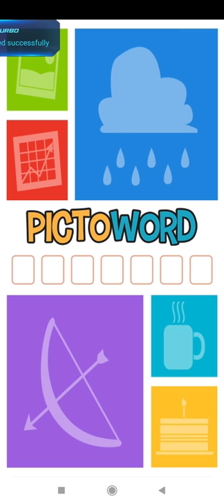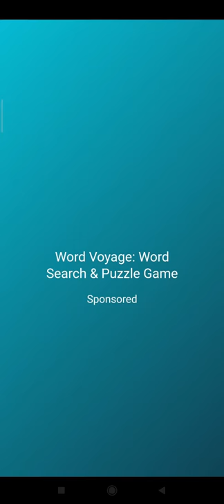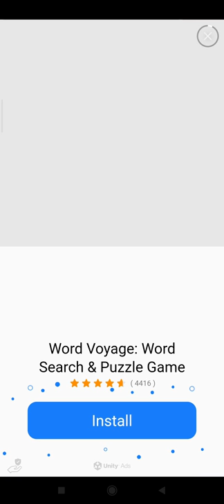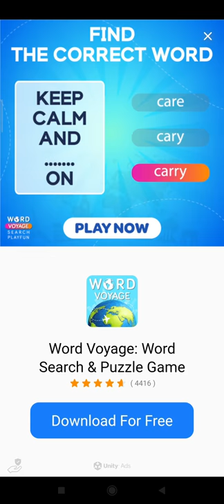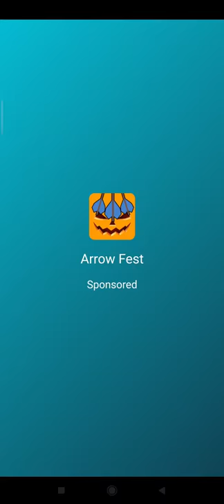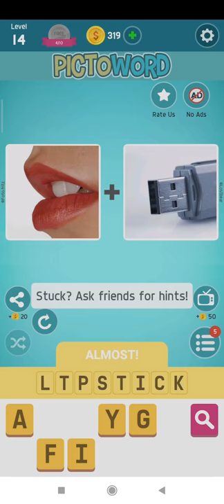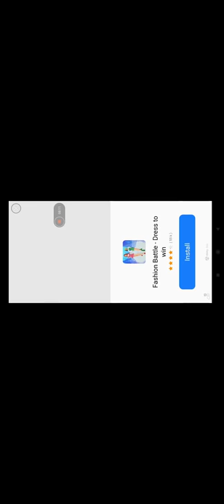Pictoword Puzzles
Want a better word game to play with friends? 🤩 This word puzzle game is perfect for adults of all ages! Get Pictoword for free and join millions of trivia players worldwide.

Fans of brain teasers, this is for you! Pictoword is a cool, simple yet addictive word game where you "read" two pics that combine to create a word or phrase.

Guess the word and have fun. Challenging word puzzles will light up your day. Play word games with friends in solo single or multiplayer gathered around the tabletop at a party. Pictoword is a fun game for everyone.

Link pictures and solve mind puzzle - for example, pics of SAND and WITCH, combine them for SANDWICH! This brain pictogram has you stumped? Match picture to words by saying the words out loud or ask a friend by sharing on social media like Twitter or Facebook! 2 Pics, 1 Word - Can you guess it?

Out of all the free family games out there, Pictoword is top on everyone's list. Fun and addicting games don’t get better than this. Face the word challenge from Pictoword, a fun thinking app for your phone.

Non wifi games? Here! Play fun offline games, free games with no wifi on the go such as on road trip car rides. There is no internet required to save your progress, so yes, play now and don’t need wifi. Play Pictoword when you stay at home or in a group.

BEST FEATURES:
- Learn spelling in English and test your word search trivia in this nice vocabulary game
- Brain training, sharpen your IQ gets even more fun & addicting with extremely tricky mind games for free
- New picture theme packs with varying difficulty level of skill, Easy or Hard mode
- Updated with new categories - food, new games, more! Start with the free classic pack and unlock more as you play and get better
- Guess the celebrity, cartoon, superhero, brand or logo, and test pop culture knowledge in movies and famous TV shows
- Each level in this app has no time limit, sharpen your mind, train your brain to solve the quiz and riddle
- Improve your cognitive abilities and active mental health – reasoning, problem solving and critical thinking skills by guessing every correct answer

Fun Games: Interesting photos are in HD, unscramble letters to make words and guess what, cool games and amazing, addicting brain teaser! Classic word games for free can be this popular? Now would you like to play?

Lack of good games out there? Pictoword is an addicting thinking puzzle game you can play alone or with friends at a party! Free brain games, exciting picture packs, challenging word puzzles and tons of IQ puzzle games to play and test out - it’s endless hours of brain training fun! Guess the word, earn coins & train your brain!

WARNING FOR PARENTS: Even if you want your kids to play this game, Pictoword is meant for teens and adults only. We want you to have the best time and experience playing our fun and trending new word game.

All Games: We love to hear feedback from our customers so download this app today. Also try out other top popular games from Kooapps like Word Beach for spelling and Solitaire Classic Era for relaxing.